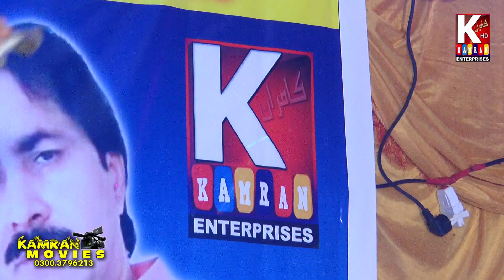Mumtaz Molai 2020 Song Mehfil وڏو خوش نصيب آهين تون وڏو خوش نصيب